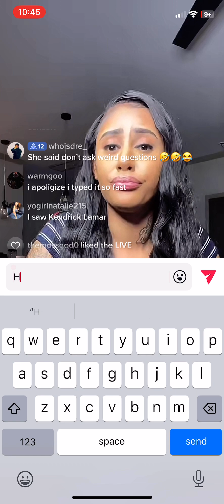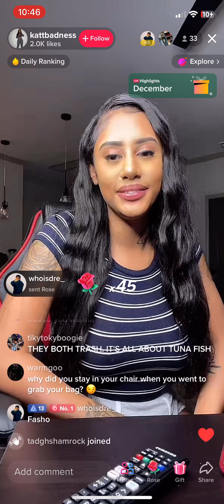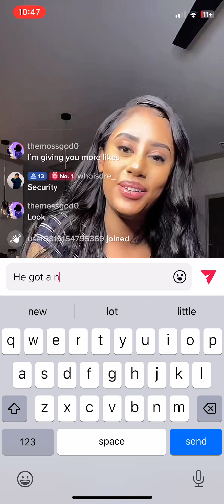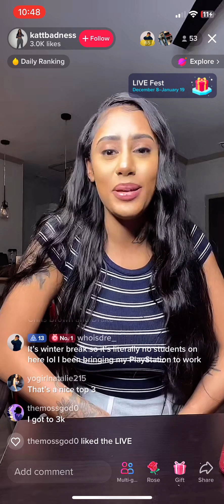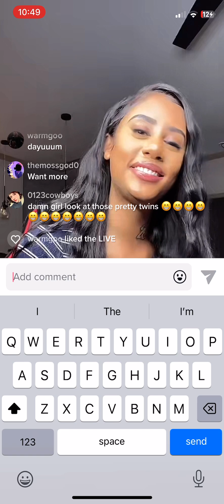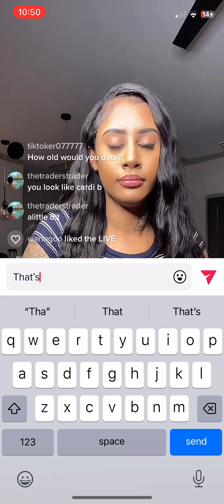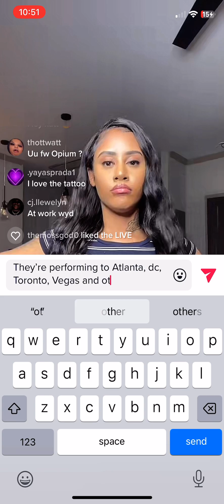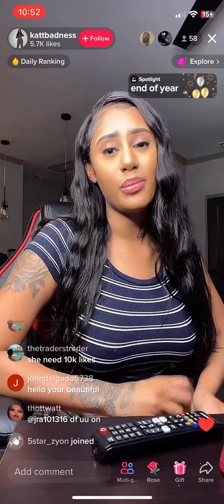Natalie talks to Mia about Trey Songz seeing him this summer